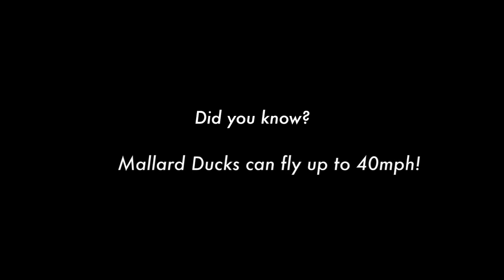Visit with Quack- Amaryllis Farm TV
~Visits with Velvet Noses~
Amaryllisfarm.com